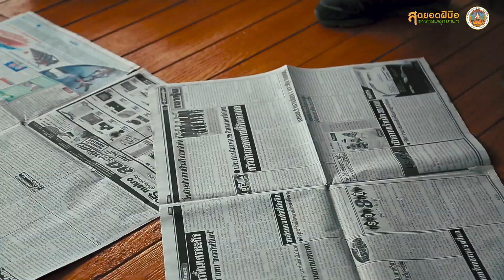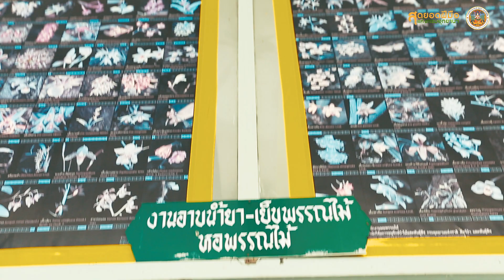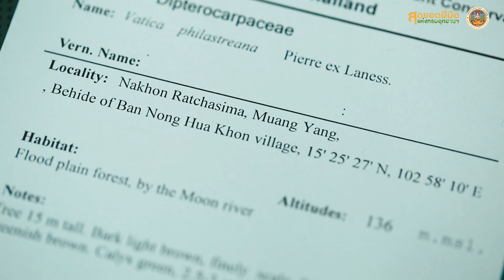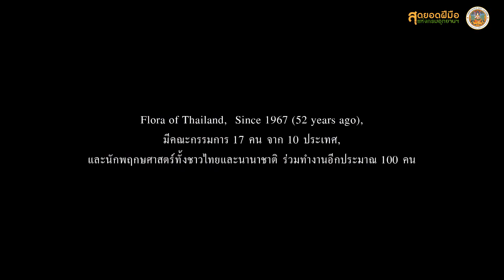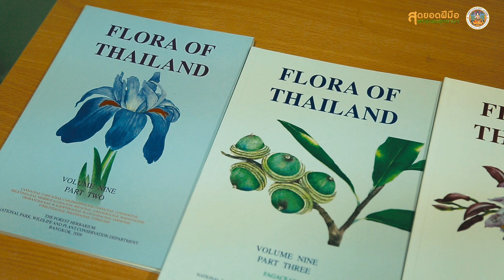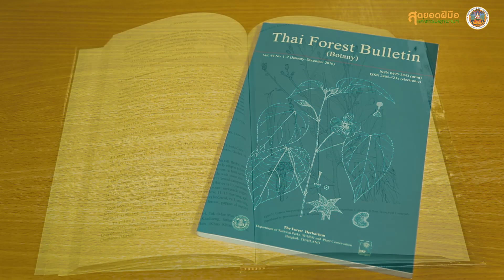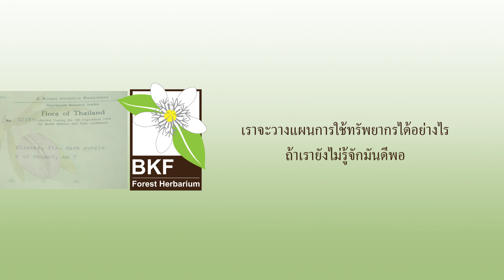EP. 8 สุดยอดฝีมือแห่งกรมอุทยานแห่งชาติฯ ตอน สำนักงานหอพรรณไม้ 2/3